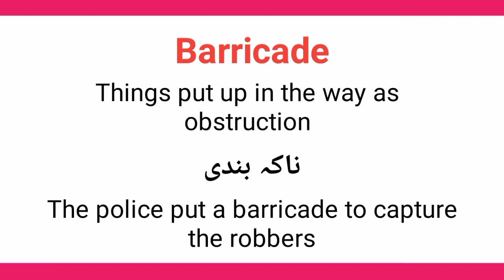Barricade meaning in urdu/hindi || meaning of barricade || Barricade ka meaning kia hota ha